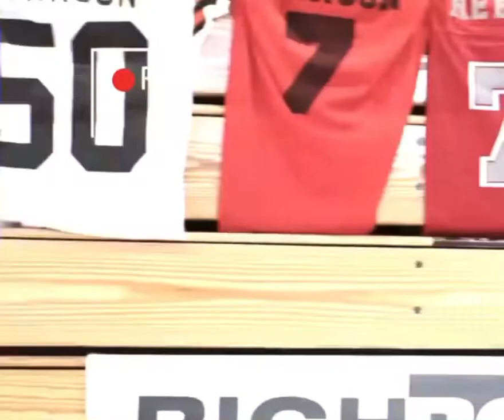Stevie Johnson’s King of The Court 3v3 Tourney | Fairfield, Ca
Powered by clubHBHF